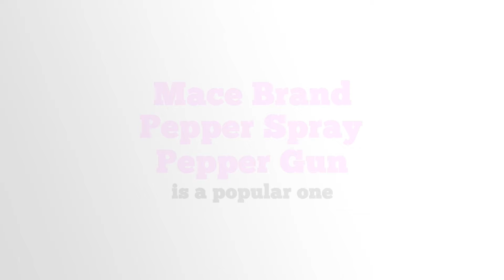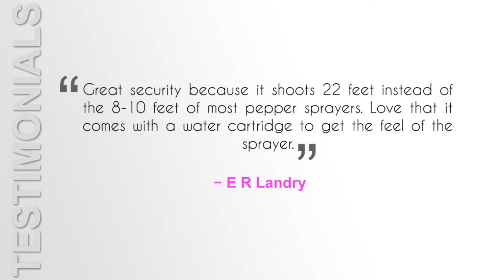Mace Brand Pepper Spray Pepper Gun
People can do some pretty crazy things, and having some pepper spray with you could stop an attack from happening. Whether you are alone or with family, you want to be safe and prepared for whatever happens.

This gun is easy to aim. It comes with a trigger activated LED light that helps to disorient the vision of the attacker while you spray them with pepper spray.

The pepper spray can hold off the attacker while you free to a safe area and call 911. It could mean the difference between life or death. It can also prevent you from getting seriously hurt.

Don’t be caught off guard and get hurt, prepare yourself now so that you are ready for whenever an attack happens near you. It could literally save your life.

Preppers prepare for the worse by stocking up with the best survival tools.